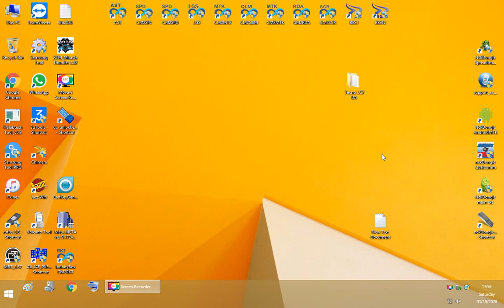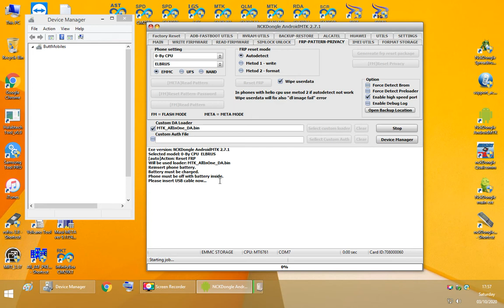TECNO POUVOIR 4 - LC7 Format & FRR reset done with NCK dongle ..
DA file ..

REMOVE PIN OPPO A83 CPH1729 (A.32) New Security With Test Point Update 2020 With MRT Dongle